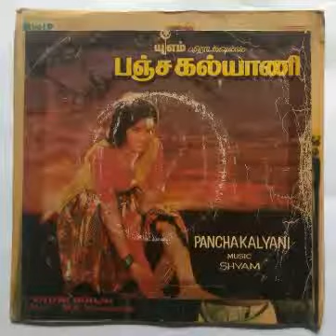boomadevi pola vaazhum (பூமாதேவி போல வாழும் ) பஞ்சகல்யாணி